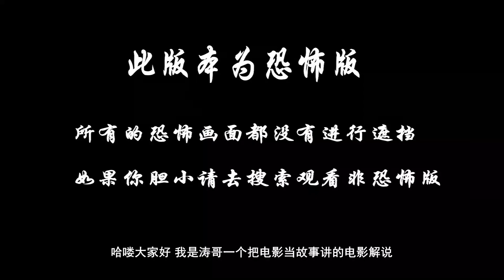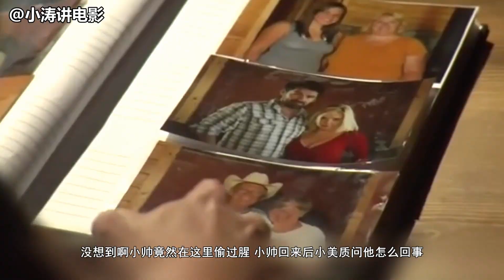分分钟看电影：胆小者看的恐怖解说：6分钟带你看完美国恐怖电影《内室》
在一个明媚的日子里，杂志摄影师克里斯带着妻子茱莉安来到某个风光秀美的地方采风，此前他们刚刚逝去尚未降生的孩子，因此这也是一次带着淡淡忧伤的疗伤之旅。